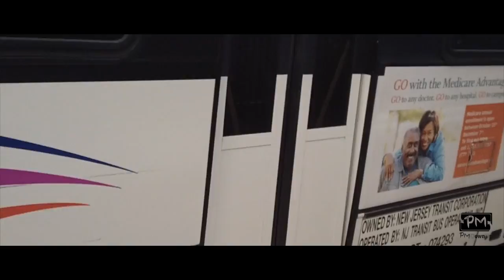Dropped Ring Prank / Social Experiment ( Female Version )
Follow on Twitter, Instagram, Facebook... @PMDownUp
Also, visit PMDownUpStore.com